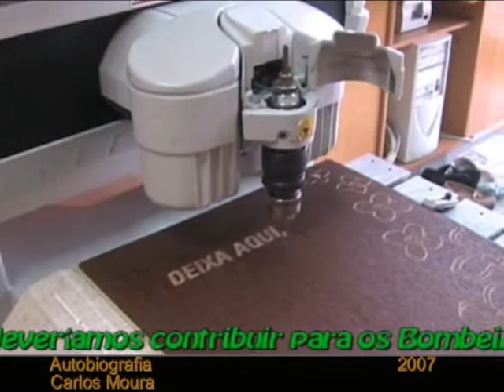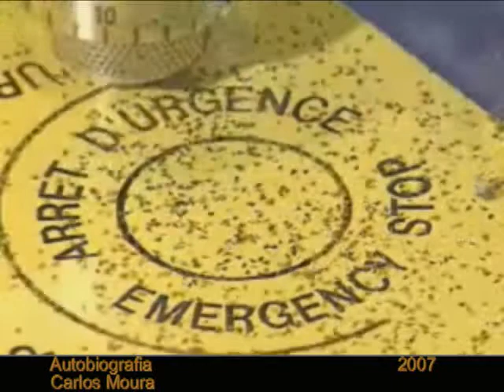Gravação fresa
Gravação